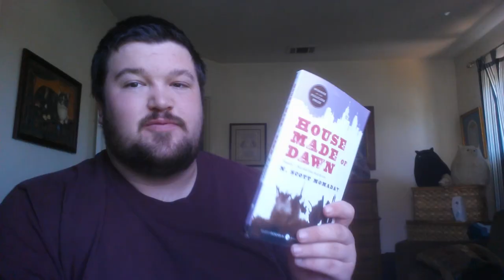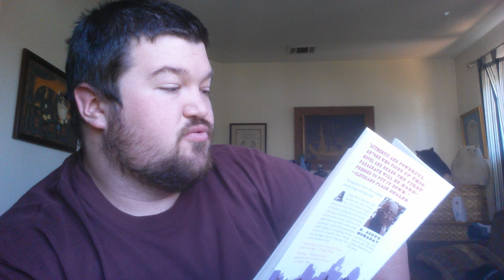Book Review and Discussion: House Made of Dawn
This is my review of N. Scott Momaday's novel House Made of Dawn.